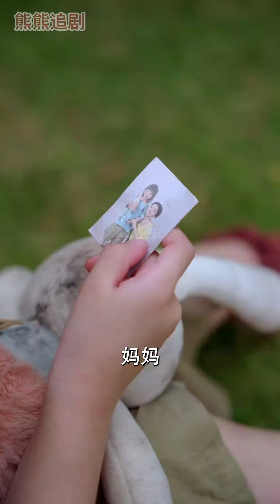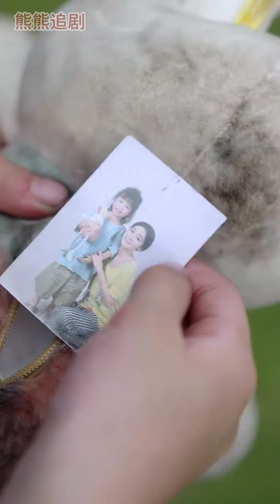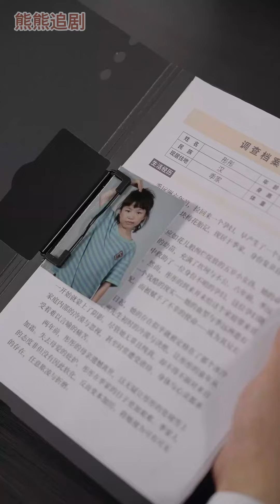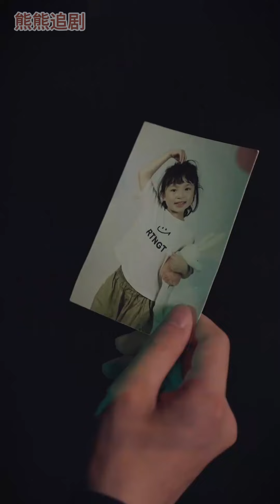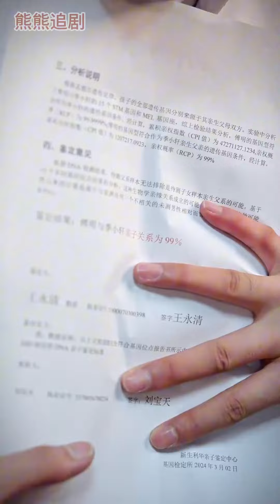【超清合集】《崽崽被欺負，頂級大佬坐不住啦》第1-38集 全球首富的妻子懷孕外出時意外失踪，男人哭尋六年無果，卻不知妻子早已遇害，在得知女兒可能存活，立刻開始全力尋找#霸總#情感#逆襲 丨超甜